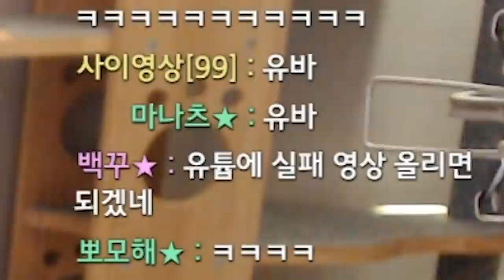불마왕한테 잘못 걸린 맵찔이ㅋㅋㅋㅋㅋ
Track : lala swing, 한탕하는 날, witch's cottage, 힙리제를 위하여,

꾸러기표정, make a bet, beagle's plan, 나를 소개하지2